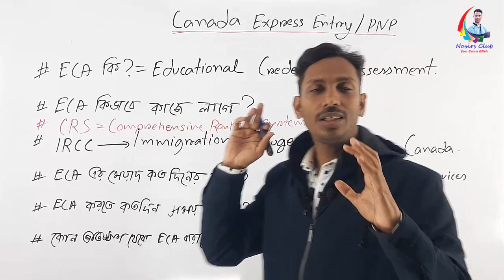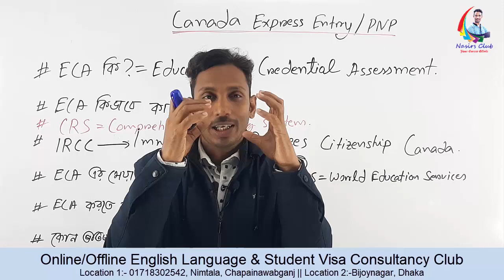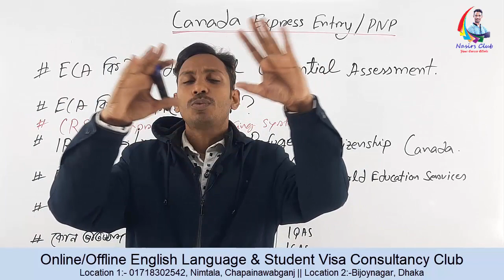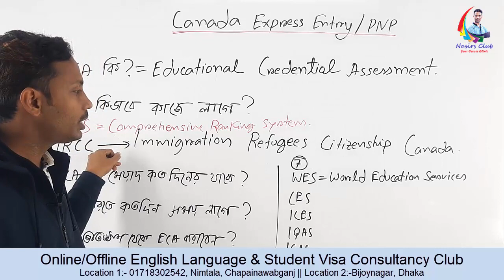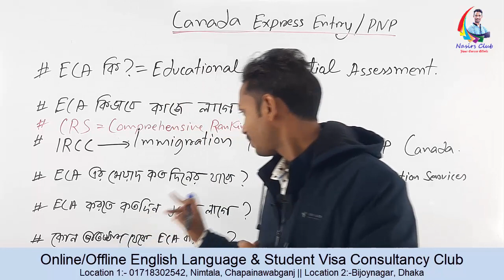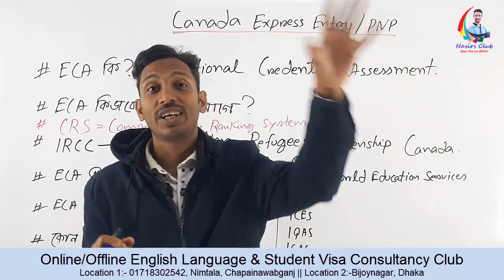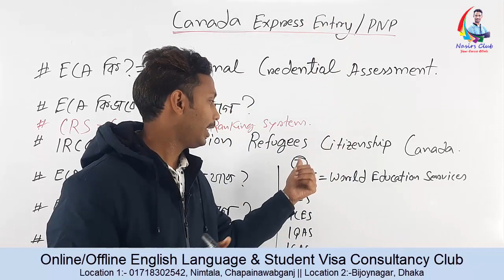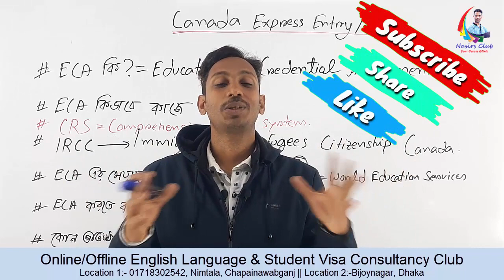ECA কি? ECA কেন করা হয়? কোন প্রতিষ্ঠান থেকে ECA করাবেন? Canada ECA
Canada ECA কি? ECA কেন করা হয়? কোন প্রতিষ্ঠান থেকে ECA করাবেন?
ECA এর কাজ কি?
ECA এর মেয়াদ কত?
ECA করতে কতদিন সময় লাগে?
CRS কি?
CRS কত হলে, সরাসরি Immigrant হয়ে যেতে পারবেন?
যোগাযোগ করুনঃ
Visit
নিমতলা, চাঁপাইনবাবগঞ্জ